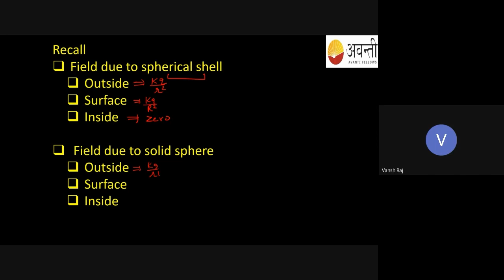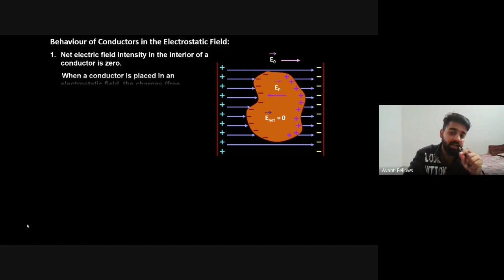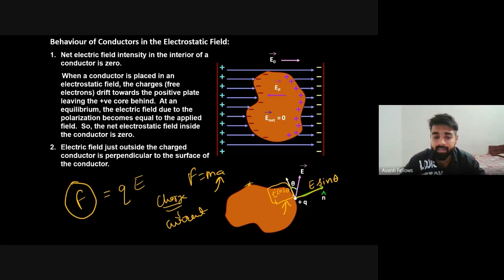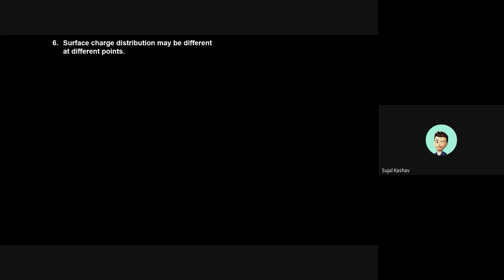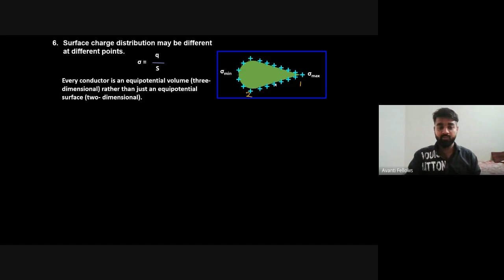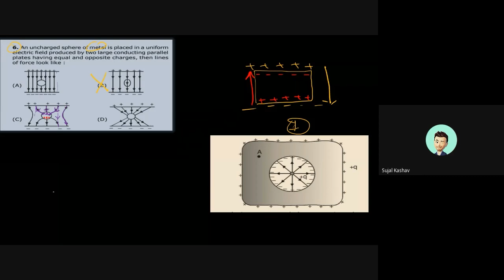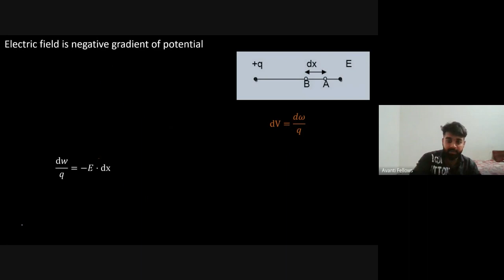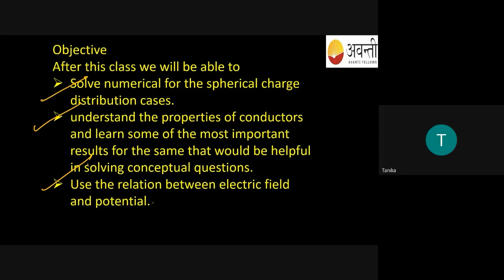Properties of Conductor and Relation Between Field and Potential | 12th JEE Physics | 13th June 2023